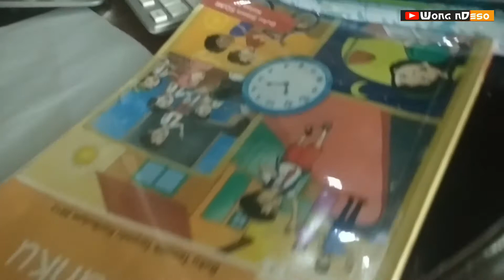Sekolah On Line Belajar Di Rumah Dalam Jaringan di Masa Pandemi Covid 19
Sekolah online belajar dirumah (BDR) dalam jaringan / daring di masa pandemi Covid 19.